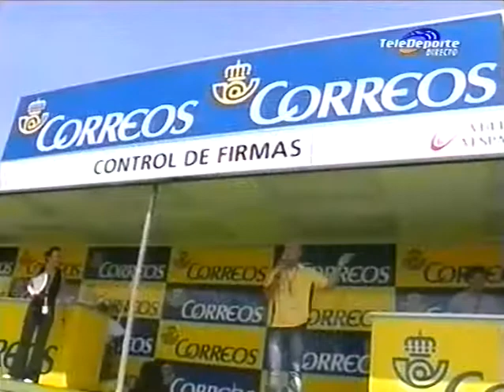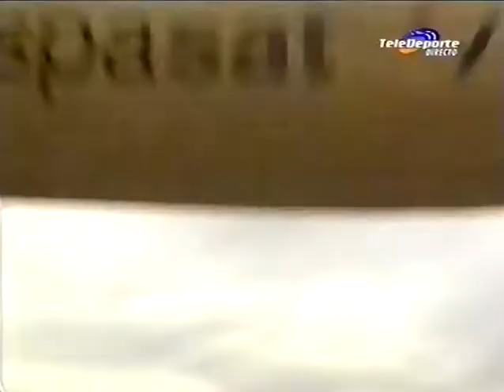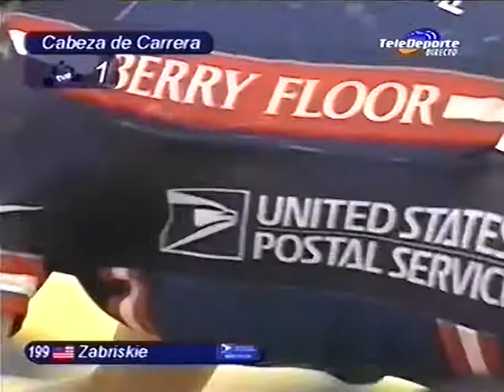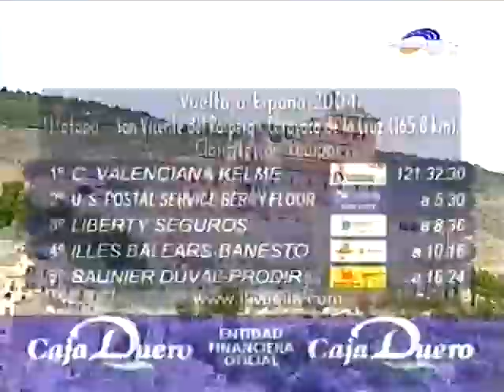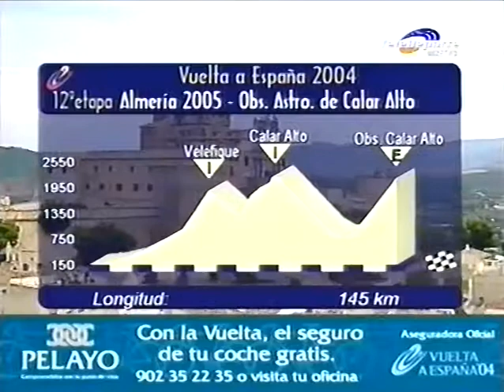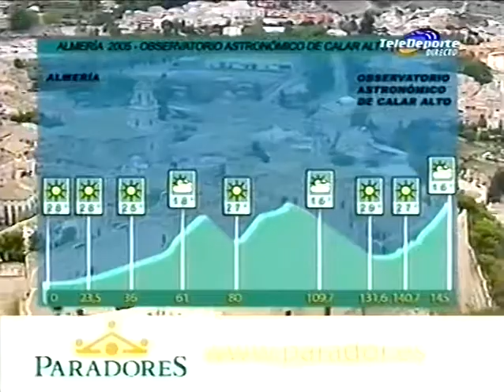Vuelta a España 2004 // Etapa 11 // San Vicente del Raspeig - Caravaca de la Cruz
Final de la undécima etapa de la Vuelta a España 2004 entre San Vicente del Raspeig (Alicante) y Caravaca de la Cruz (Murcia)